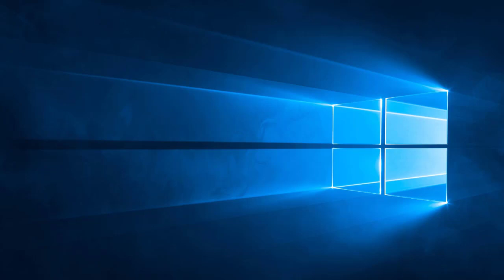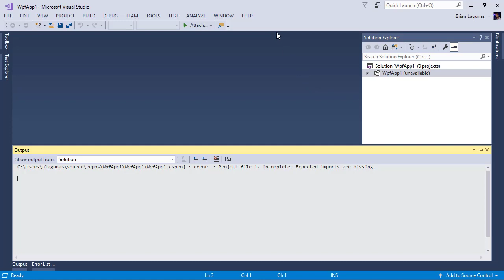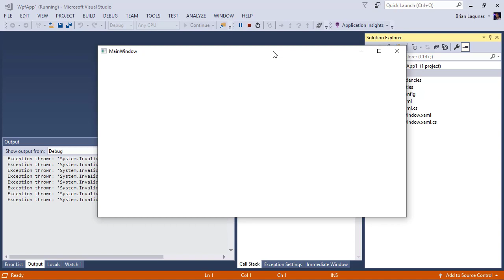Enable .NET Core 3 in Visual Studio 2017 (15.9)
UPDATE: This video no longer applies to .NET Core 3 development. Visual Studio 2019 is now required for .NET Core 3 development and now ships with .NET Core 3 project templates.

This video shows you how to enable the use of the .NET Core 3 preview SDKs in Visual Studio 2017 version 15.9 and greater.